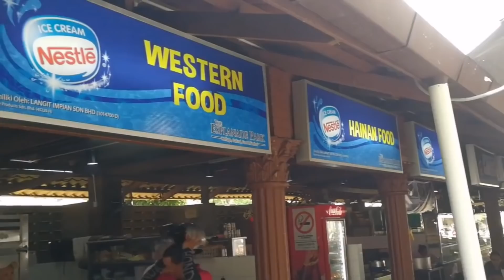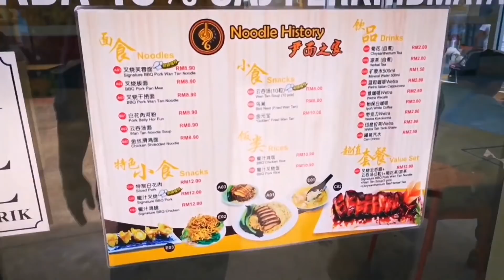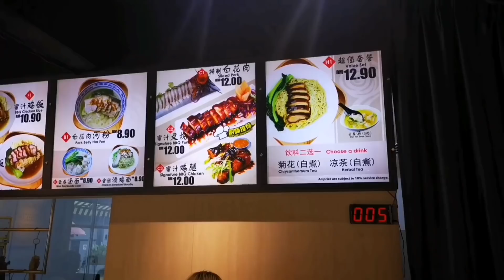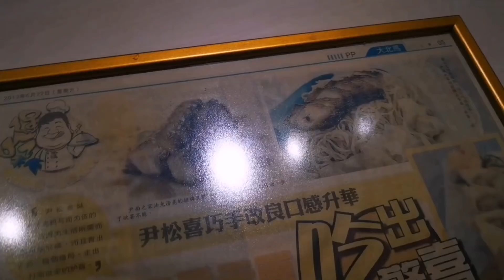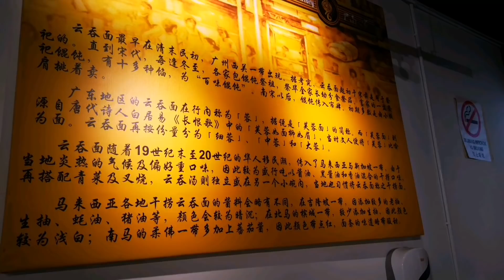大炮台海南西餐 The Longest Chinese Doughnut Hainanese Western Food Wanton Mee Penang Street Food Malaysia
Hainan Western Food
1, Light St, Georgetown, 10200 George Town, Penang

1130am to 430pm

Wanton mee House
New World Park Penang

Longest Chinese Doughnut 槟城特长油条
1228 Q, Jalan Paya Terubong, Bandar Baru Air Itam, Jln Paya Terubung, Bandar Baru Air Itam, 11600 Ayer Itam, Pulau Pinang

6am to 12noon
Close on Tuesday